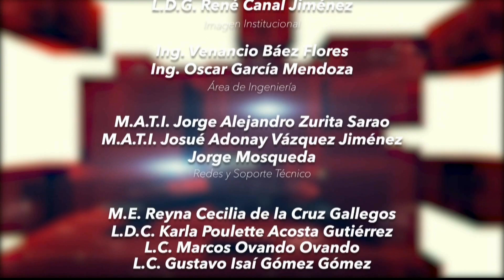APRENDAMOS ECONOMÍA TEMAS: LA INFLACIÓN EN EL PAÍS Y COMISIÓN DE SEGUIMIENTO DE EGRESADOS DACEA 19